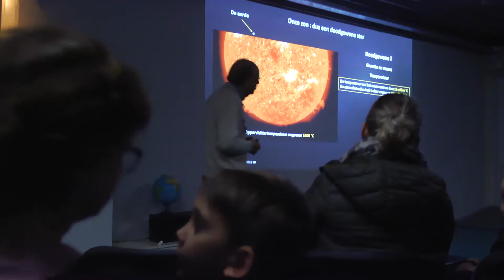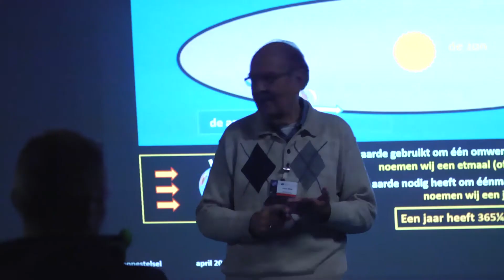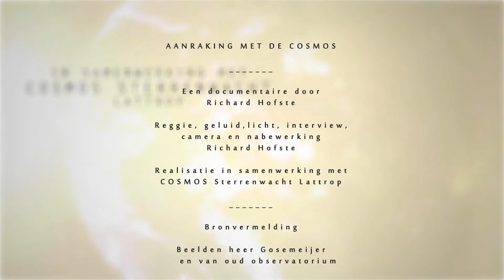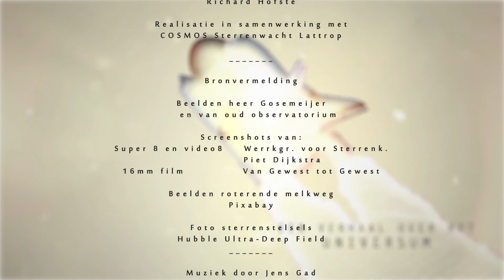MV43E Richard Hofste Documentary Cosmos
In October 2018, I created a short documentary about the observatory named; COSMOS Sterrenwacht Lattrop.

The music used is from Jens Gad.
The songs are named; Jens Gad - Navajo
and Jens gad - Orbiting suns.